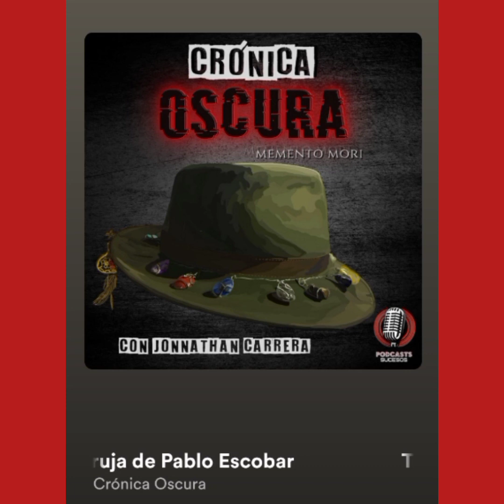Bertha Elena la bruja de Pablo Escobar.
A Quito desde Medellín, llegó una mujer de mediana edad que acudía al llamado de un grupo de abogados y empresarios pertenecientes a un cerrado círculo de conocidos que la traían con todos los gastos pagados a que les leyera las cartas por su fama en la visión del futuro, a través de las barajas. Bertha Elena es una cartomántica de fama internacional de perfil bajo y muy discreta que no gusta de las luminarias y la farándula y reconoce haber leído el tarot a ministros, jueces fiscales, en Colombia y en Ecuador y fue incluso la vidente personal del conocido narco traficante Pablo Escobar Gaviria.